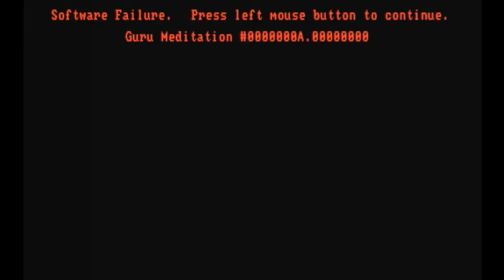Judge Dredd (Amiga) - Let's Play Retro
Oliver and Richard play some Judge Dredd on the Amiga. Ive added the Alan Silvestri score from the 1995 Dredd film down to game having no music.